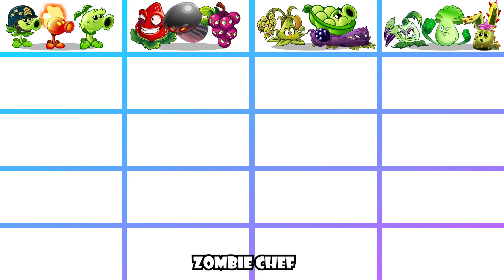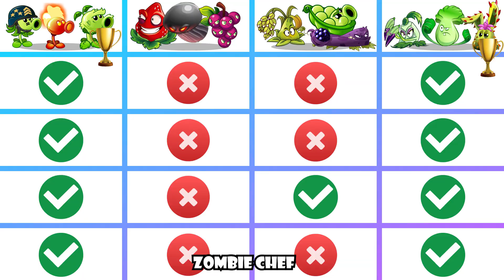PLANTS TOURNAMENT | PEA x BOMB x BOMBARD x PUNCH | PvZ 2 | TEAM PLANT vs TEAM PLANT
*** INFO ALL TEAM PLANTS ***
Team PEA
- Mega Gatling Pea
- Primal Peashooter
- Fire Peashooter

Team BOMB
- Strawburst
- Grapeshot
- Boom Balloon Flower

Team BOMBARD
- Stickybomb Rice
- Blastberry Vine
- Sling Pea

Team PUNCH
- Pokra
- Bonk Choy
- Bun Chi